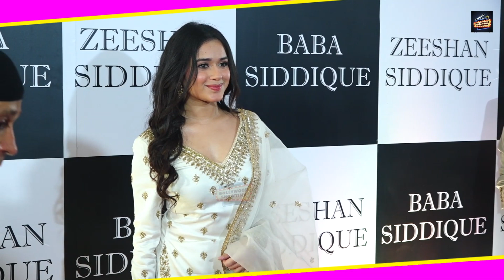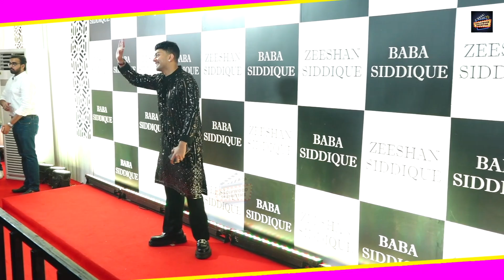Jannat Zubair Looking Stunning In White Kurta Salwar At Baba Siddique Grand Iftar Party 2023